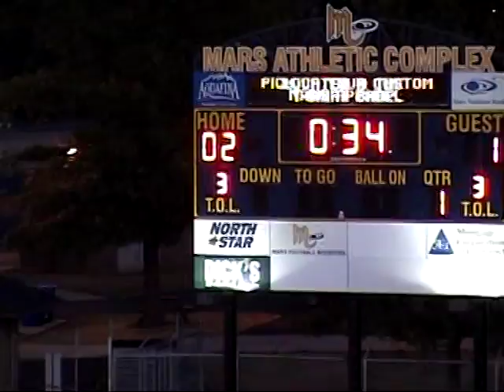2008 Mars v. Kitanning(Part 2)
2008 Mars Boys Soccer

Regular Season Section Match

Mars 2, Kitanning 1

Goals:
Mars 13:50 (Part 1) Andy Knauff
Kitanning 20:40 (Part 1)
Mars 1:10 (Part 2) Michael Page